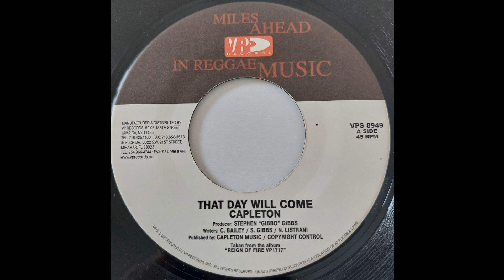Capleton - That Day Will Come - VP Records 7inch 2004 Hard Times Riddim